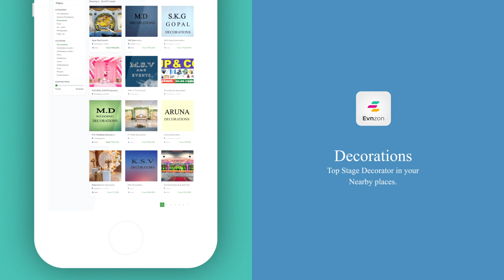evnzon - Powerful Event Organizer